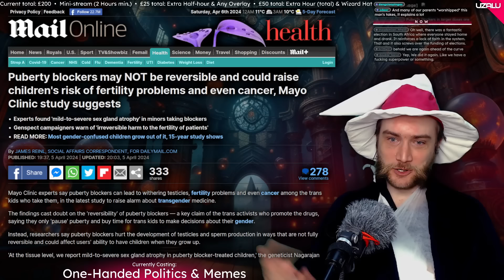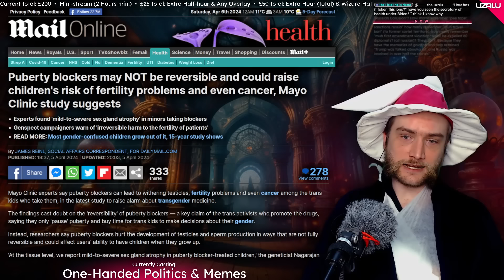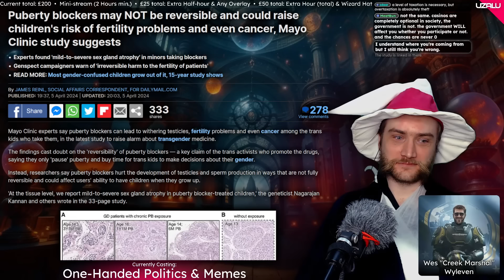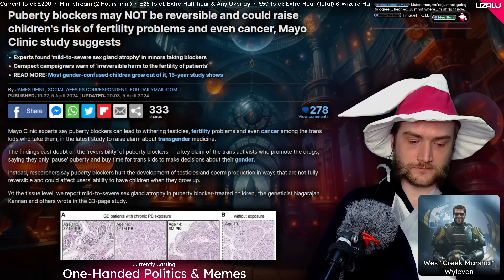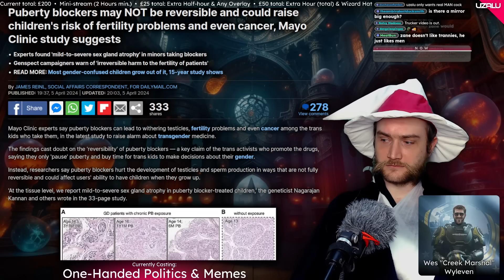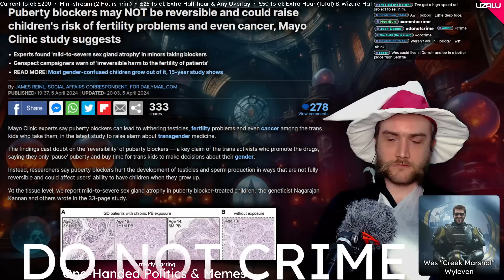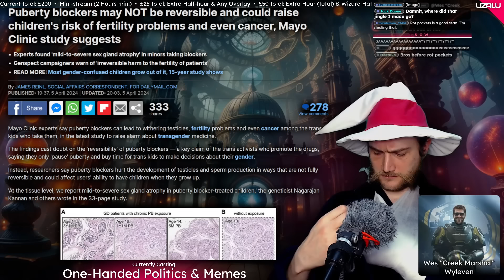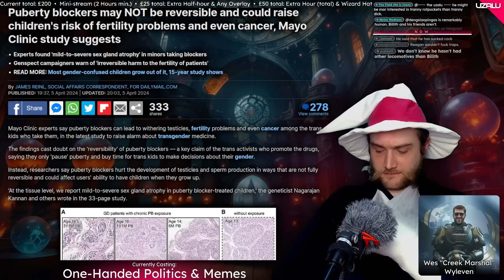Study Shows Puberty Blockers Aren't Reversible (Devwatch III)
Clip taken from: "Who had Volcano Apocalypse Rings for April 2024?" 06/04/24